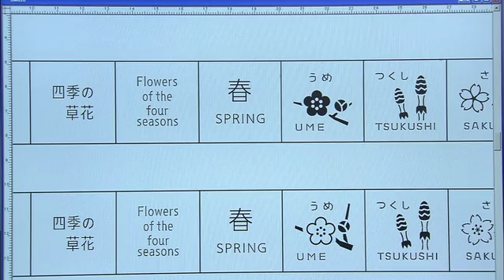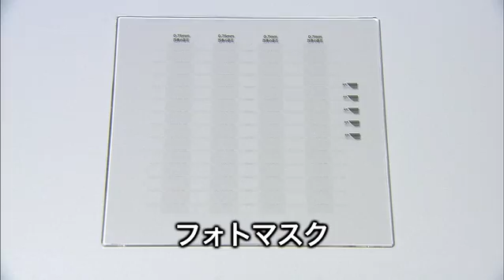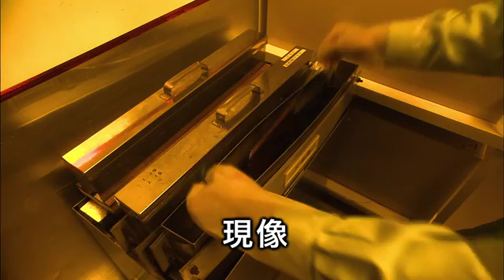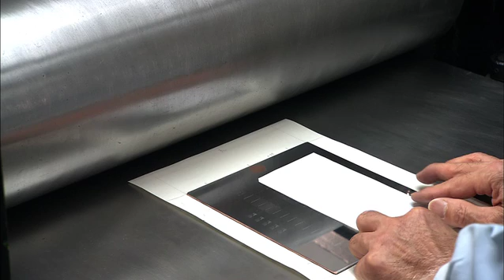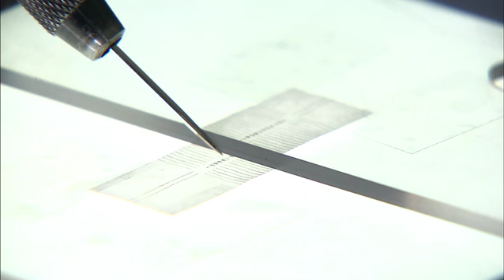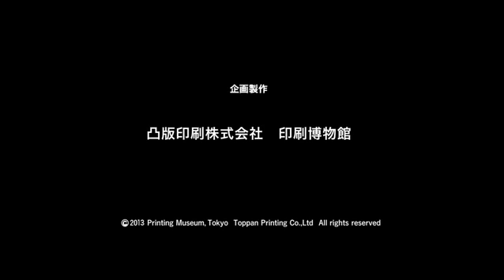マイクロブックのできるまで ― 世界最小への挑戦 ―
凸版印刷株式会社が2013年に製作した世界で一番小さい本『四季の草花』の製作工程を紹介する動画です。

証券印刷やエレクトロニクス製品の製造で培った超微細印刷の技術を応用し、これまでの世界記録0.9ミリ角を大幅に上回る、0.75ミリ角のマイクロブックは、同年「世界最小の印刷本」としてギネスブックに認定されました。